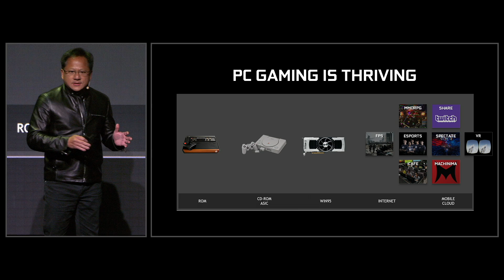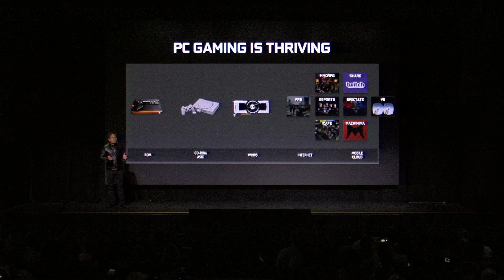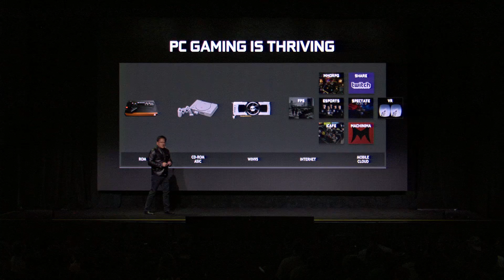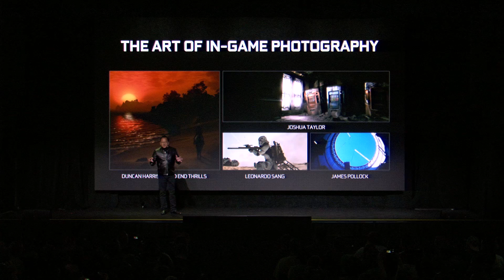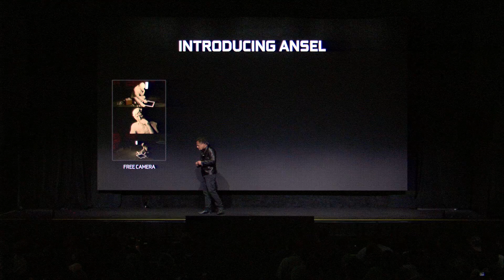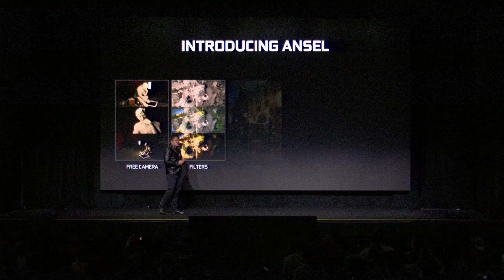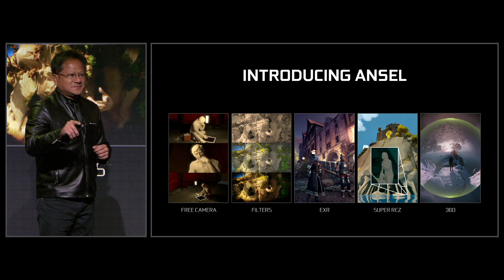NVIDIA Special Event: NVIDIA Ansel and In-Game Art (Part 1)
NVIDIA CEO Jen-Hsun Huang takes the stage in Austin, Texas as part of an NVIDIA Special Event. He starts by talking about a new in-game content capture system, NVIDIA Ansel, and the advanced capture methods NVIDIA Ansel introduces.